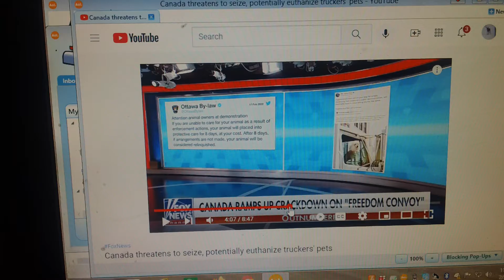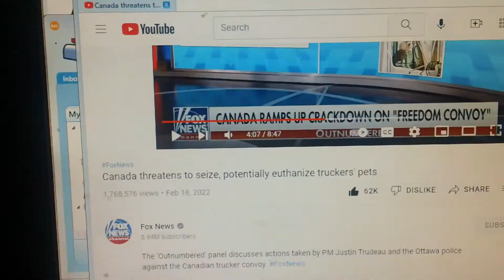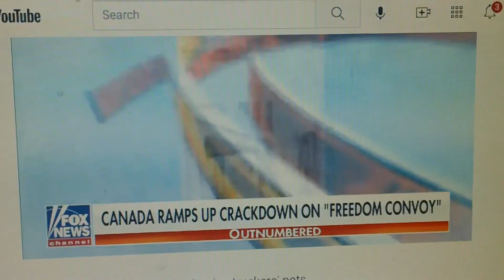Threatening a family pet, best you think again